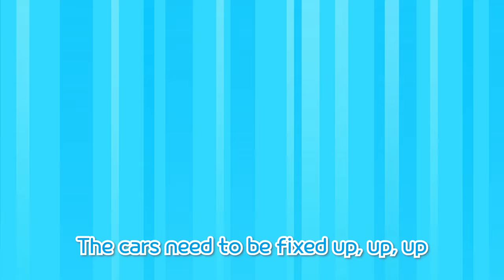*NEW* Five Little Ducks l Learn Colors l Tayo Songs for Children l Tayo the Little Bus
[Lyrics]
Tayo: “Hi, guys!”
Everyone : “Hi!”
Tayo: “It’s such a nice day today! Should we meet up?”
Everyone: “Sounds good!”

Here come the red cars, vroom, vroom, vroom
There goes a little duck, waddle, waddle, waddle

The surprised cars stop and/ honk, honk, honk

Bang! Bang! Bang! Cars go crash, crash, crash

(Hana) “Oh dear, let’s go to the repair shop”
(Everyone) “Oh no…”

Here come the yellow cars, vroom, vroom, vroom

(Everyone) “Oh no…”

Here come the blue cars, vroom, vroom, vroom

(Everyone) “Oh no…”

Here come the green cars, vroom, vroom, vroom

(Everyone) “Oh no…”

Here come the white cars, vroom, vroom, vroom

(Everyone) “Oh no…”

The cars~ need to be fixed/ up, up, up
Going into~ the repair shop
Hana fixes them~ /up, up, up

Everyone: Wow! Hana! Thank you!”